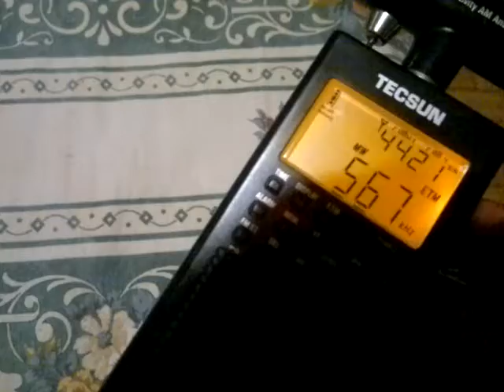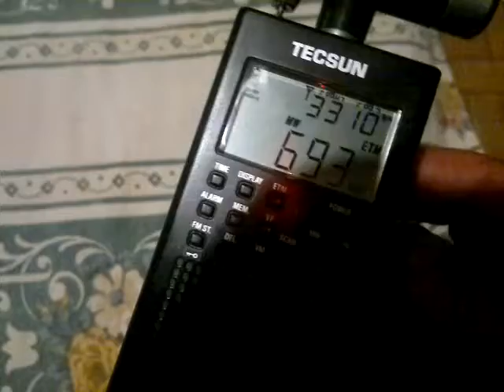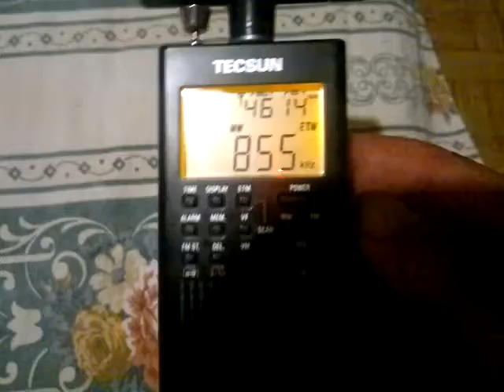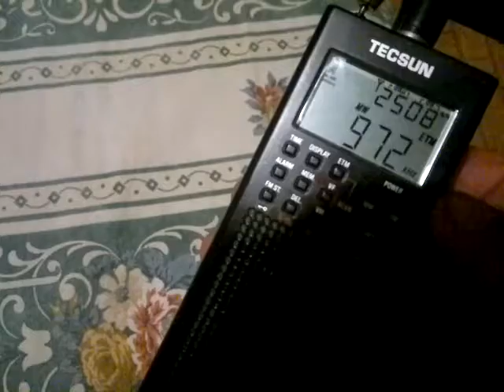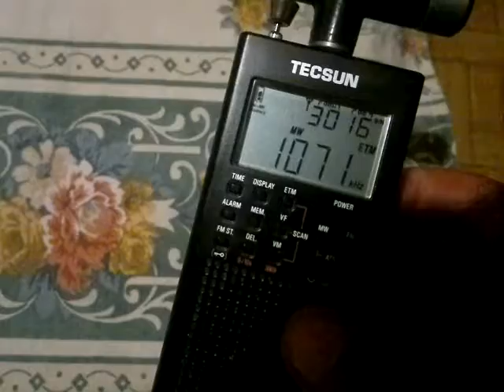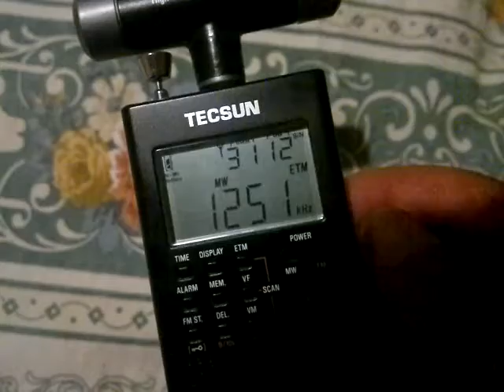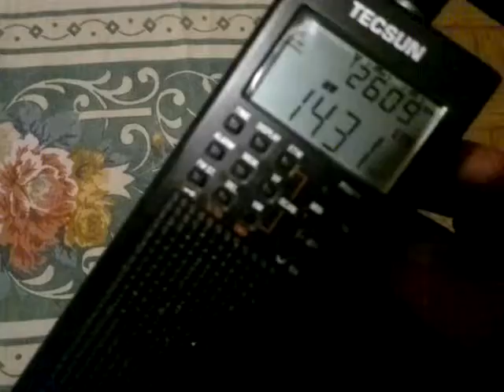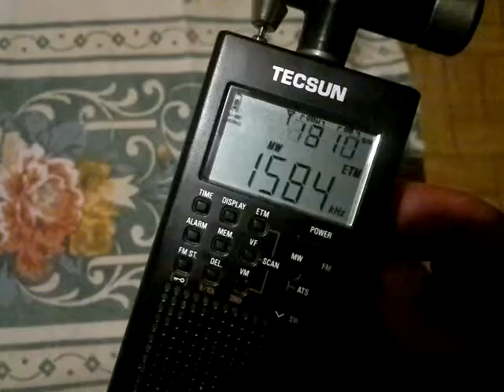MW Band Scan 16/9/20 @ Corfu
83 stations via ETM of the tecsun pl-360 (is suppose to get medium to good signals)